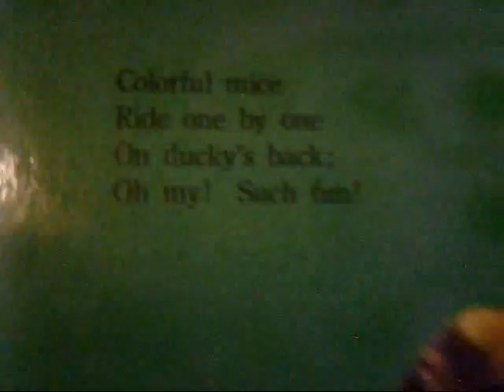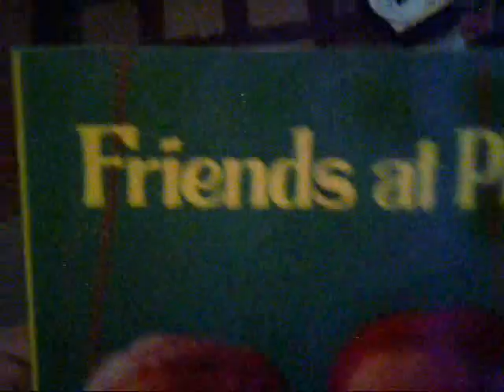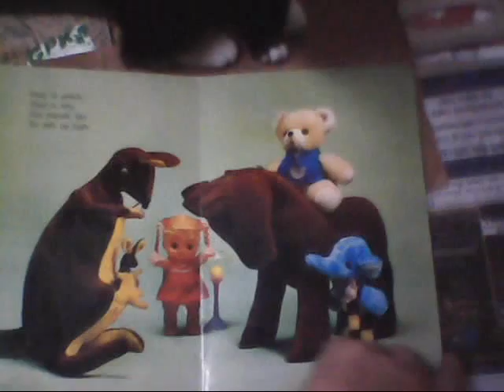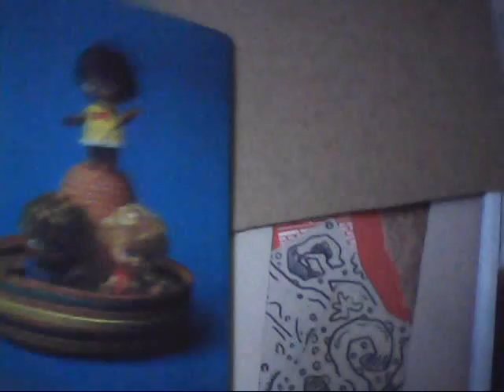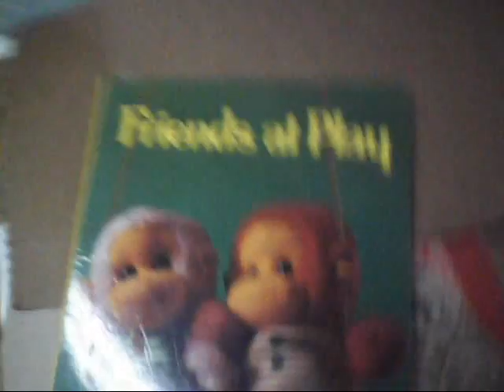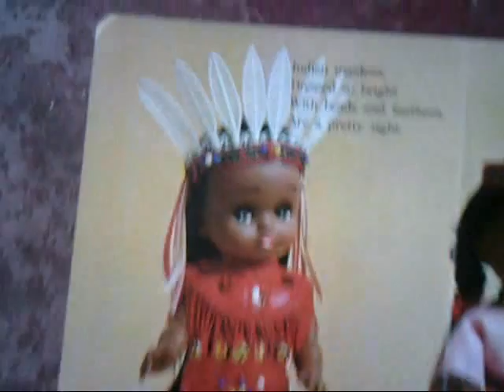REMEMBER THIS? Cool 1970s Children's Book READ-ALONG featuring Tsutsumi Photography! Japan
Do any of you remember these cool and wonderful children's books from the 1970s? Each one usually featured toys, dolls, stuffed animals, etc. placed on solid, primary color backgrounds. The books were cheap, but were also special...and each had an "otherworldly" appeal when you were a kid. Filmed by Midas Wilder in 2013. :) I'm also available for any fun multidisciplinary projects, folks!